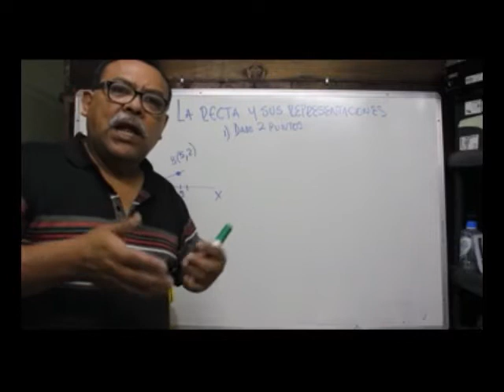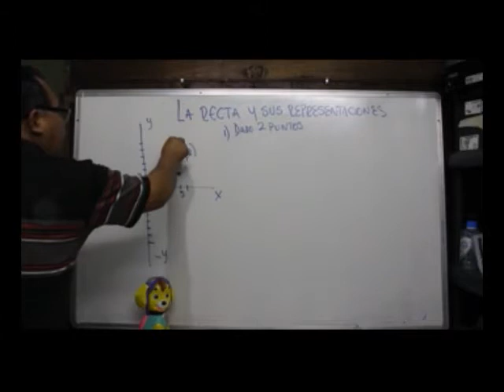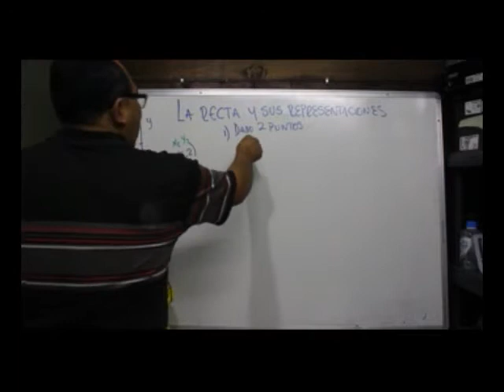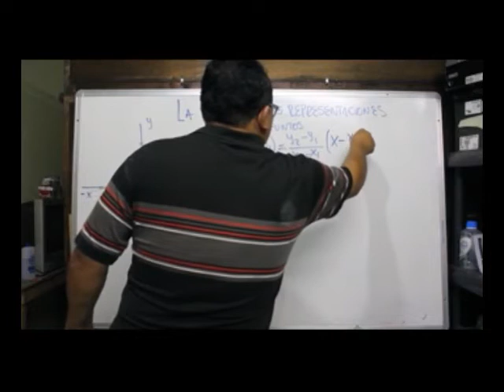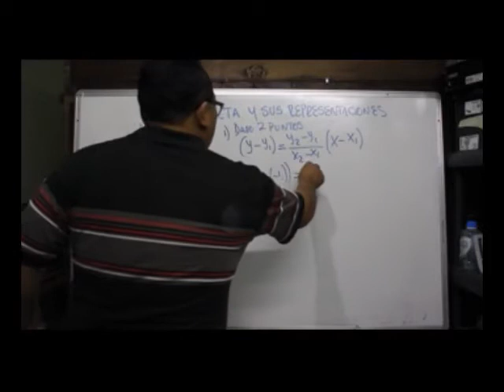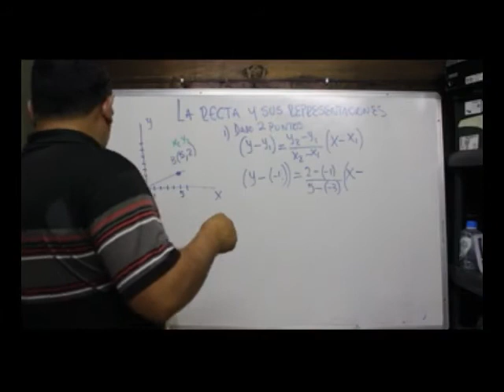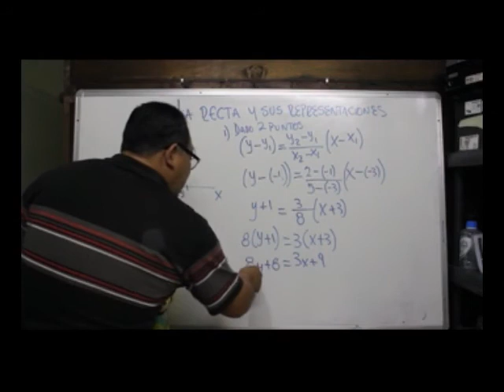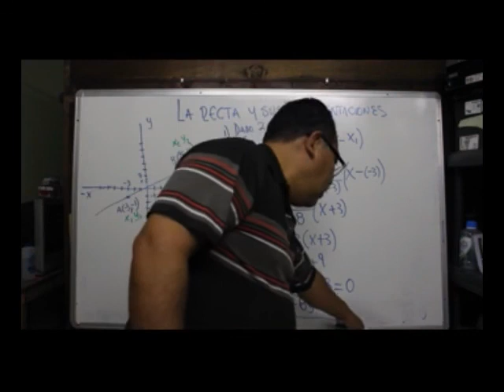La recta y sus representaciones. Video 1 dado dos puntos